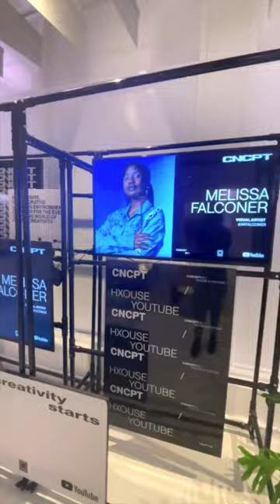I spent 6 weeks in a YouTube accelerator program | mini vlog recap